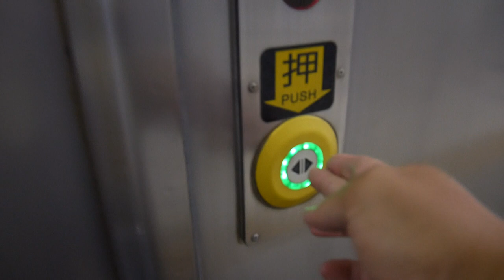【前面展望】仙石線普通・仙台～多賀城～東名～石巻【祝・復旧！】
上り・普通も撮影しましたが、下りも公開します。撮影開始が間に合わず、仙台駅（地下ホーム）から。